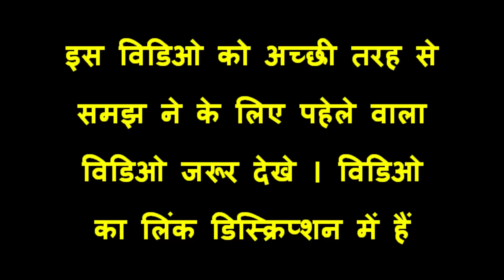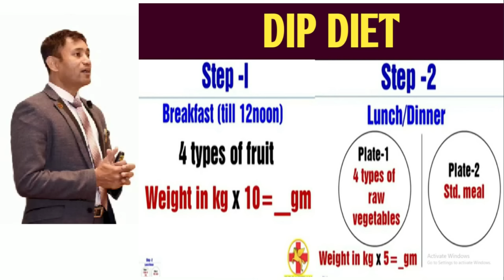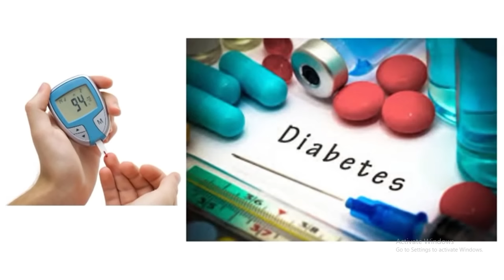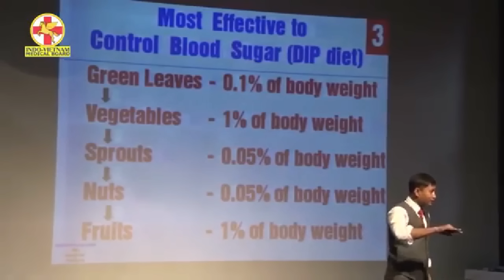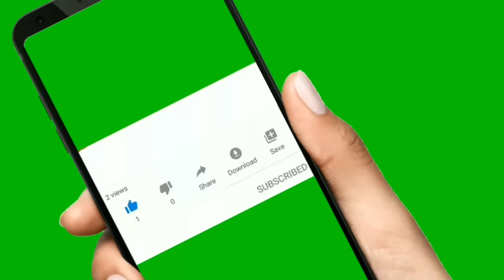🔴ये 4 ग्रीन पत्ते से Diabetes 72 घंटे में Control & Cure | Dr Biswaroop Roy Chowdhury | Sugar Level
Diabetes, डायबिटीज से बचने का पहला उपाय ! डायबिटीज के लक्षण, ना ढूढ़ें | Dr  Biswaroop Roy Chowdhury :

     In this video Dr Biswaroop Roy Chowdhury is saying that ये 4 ग्रीन पत्ते से Diabetes 72 घंटे में Control & Cure | Dr Biswaroop Roy Chowdhury | Sugar Level, and there are other things which cure and control diabetes very fast are fruits, green vegetable, sprouts, dry fruits and dip diet of dr biswaroop roy chowdhury. We must follow and eat theses green leaves, green vegetable, fruits all kind, dry fruits, sprouts and dip diet and be happy and healthy for ever in your life.

1) This video is for teaching purpose.

2) It is not transformative in nature.

3) we only use bits and pieces of video to get the point across where necessary.

4) This video has no Negative impact on the original works.

We believe the vedio are fair use because they are transformative in a positive sense , we take the vedio and audio clip from various sources to help create an atmospheric feeling that will help peoples in hard situations in their life.

NOTE : हम हमारे चँनेल के वीडियो में प्रदर्शित होने वाली तस्वीरों, वीडियो और ऑडियो क्लिप के लिए किसी प्रकार का दावा नहीं करते।

Motive Of Making This Video
Only to spread Goodness among the people. As far as much to inculcate good thinking, good thought toward others and to build good behaviours in every human and help to build good and strong nation.